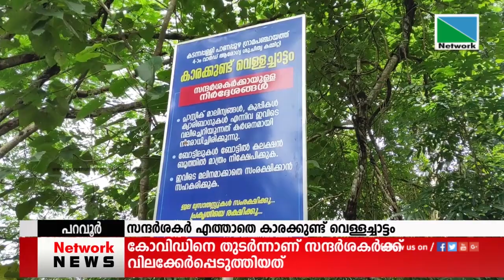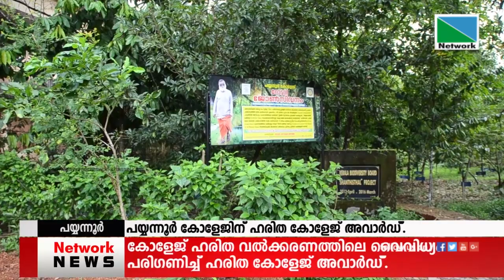30 JULY 2021